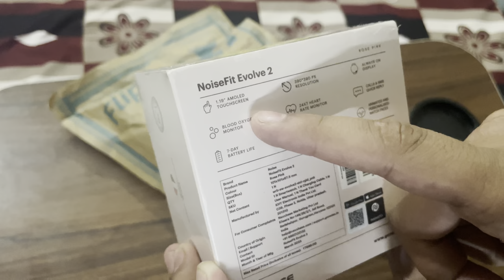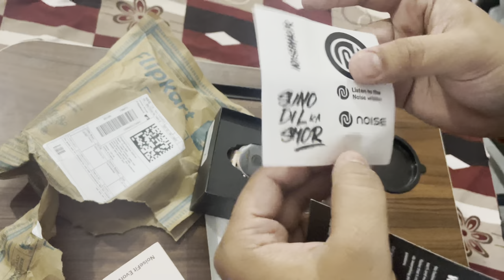Noise Evolve 2 AMOLED Display Under 2K